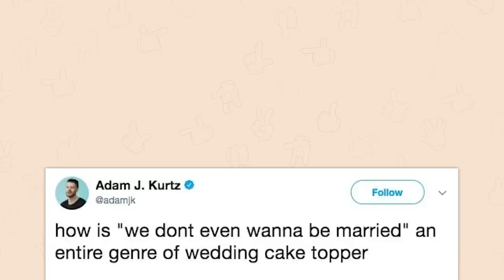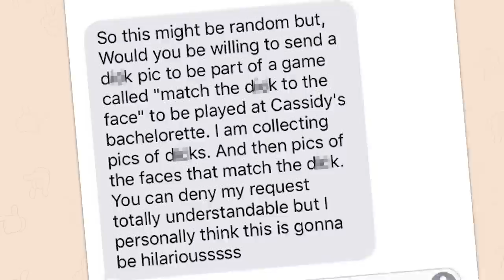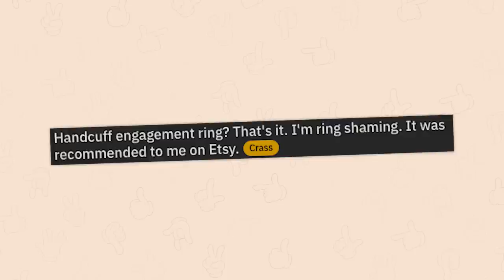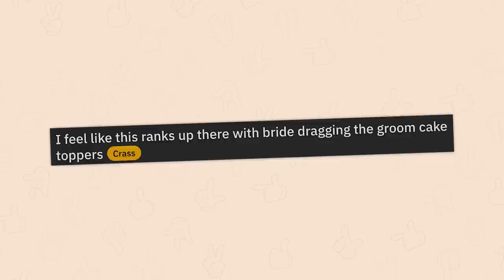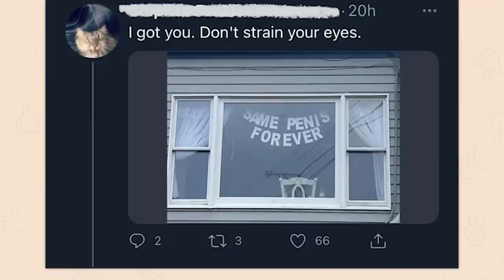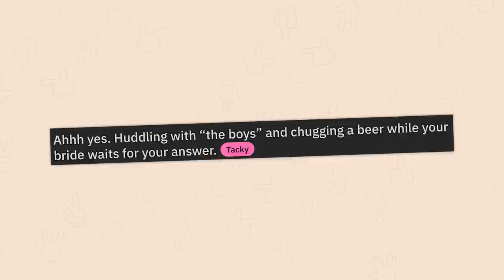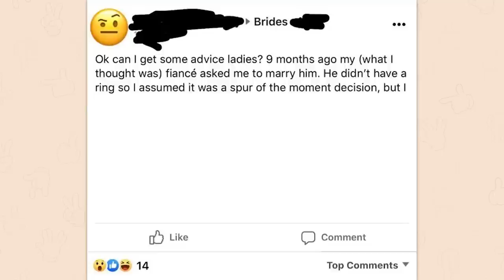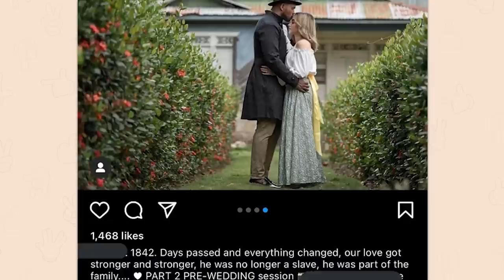r/Weddingshaming | Sad & Married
Top posts from r/Weddingshaming on Reddit. Video credits below.